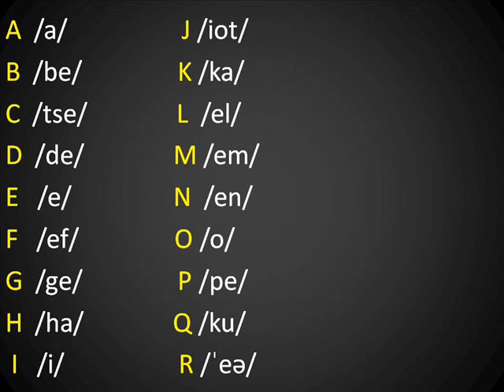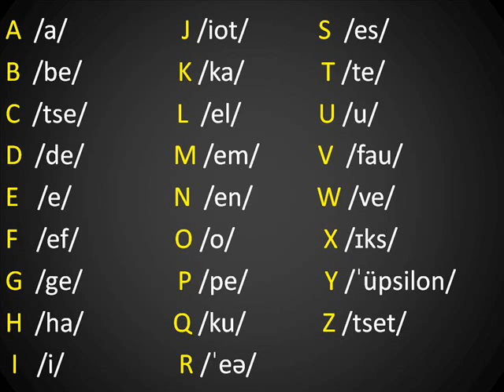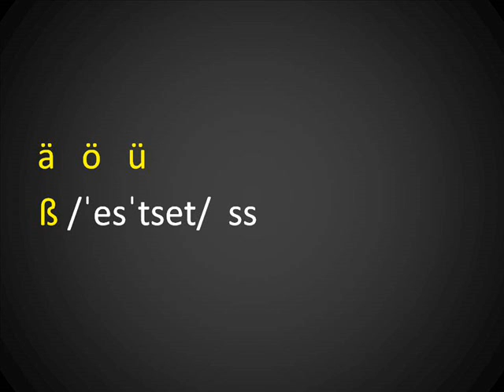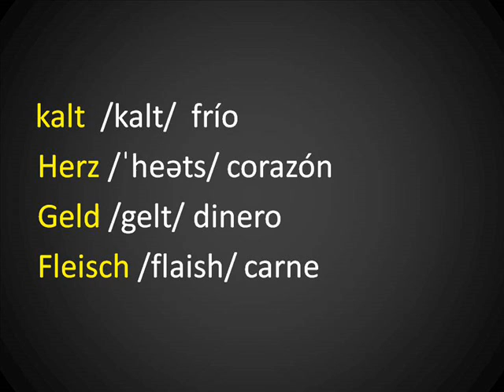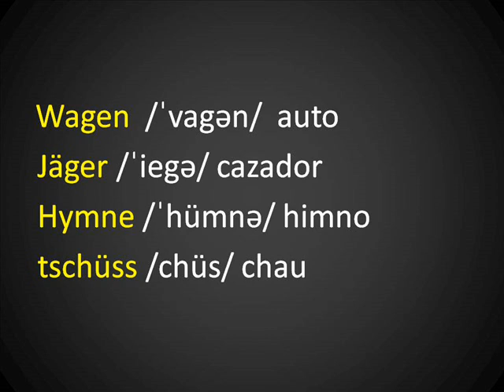Alemán (Lección 3) El Alfabeto